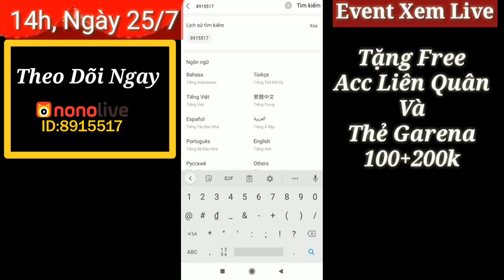[Gcaothu] Biến đổi trụ thay đổi lính - Song kiếm hợp bích Thứ Nguyên Vệ Thần siêu phẩm